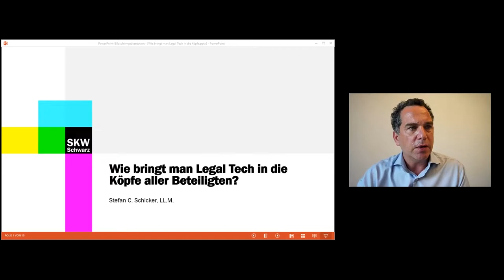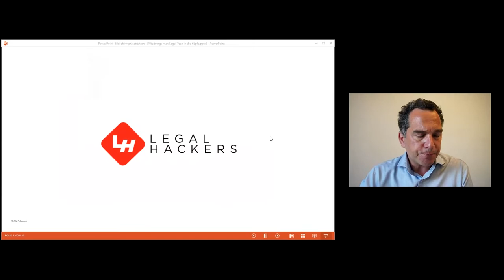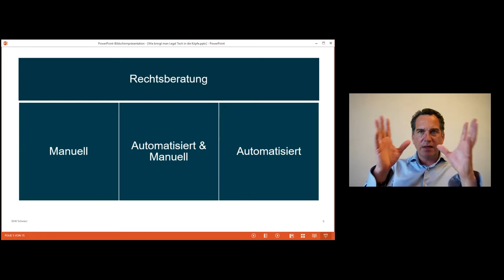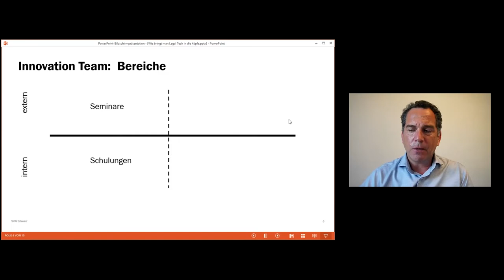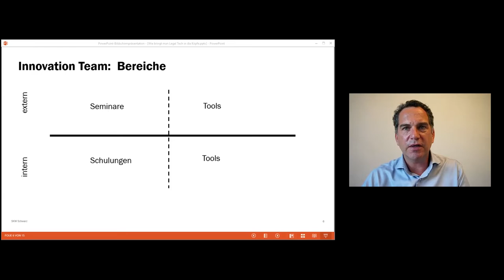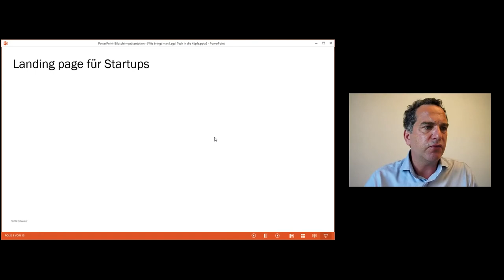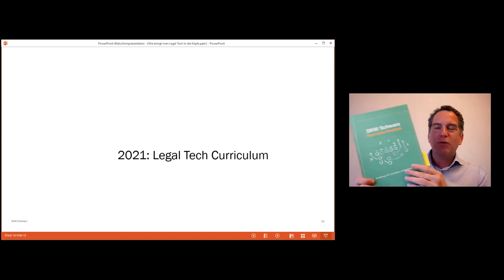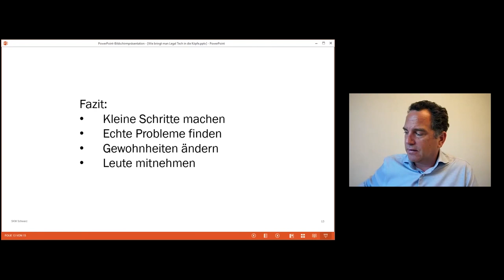Wie bringt man Legal Tech in die Köpfe aller Beteiligten?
Will man die Vorteile von Legal Tech realisieren, muss man versuchen, es in der Praxis umzusetzen. Auch wenn man dabei nicht auf Rocket Science hoffen darf, sind die bisher erzielten Umsetzungsschritte recht vielversprechend. Stefan C. Schicker von SKW Schwarz spricht insbesondere über die Herausforderung, Legal Tech in die Köpfe aller Beteiligten zu bringen und die Impulse aufzugreifen, um Tools für die Praxis zu entwickeln.

Die Executive School der Universität St.Gallen, bieten eine Serie von Webinaren zu diesem Thema an.

Organisation und Moderation der Webinare: Prof. Dr. Bruno Mascello, Miranda Diggelmann